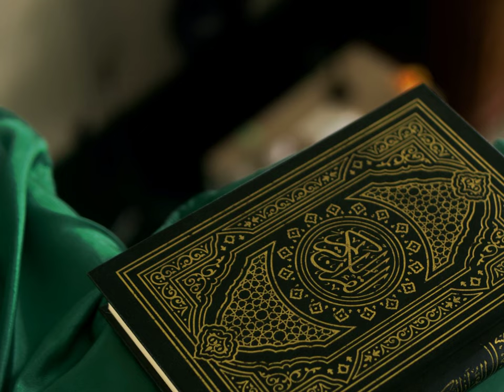061 - As-Saff (The Ranks) سورة الصف بصوت ناصر القطامي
061 - Sura Al-Mumtahana ( L'Esaminata)- Il Sacro Corano
061 - Sourate  As-Saff (Le rang) , coran audio
061 - Sura As-saff (Las filas)
061 - Sūrat aṣ-Ṣaff ( De slagorde / het gelid )
061 - Sūrat Das Schlachtfeld ( As- Saff )

Info :
"Battle Array (Arabic: الصف, aṣ-Ṣaff, aka "The Ranks") is the 61st chapter (sūrah) of the Quran, with 14 verses (āyāt). This sura is an Al-Musabbihat sura because it begins with the glorification of Allah.
Battle Array is the 61st chapter of the Quran, with 14 verses. This sura is an Al-Musabbihat sura because it begins with the glorification of Allah.  "  (from Wikipedia)

  Soera Info:
" Soera As-Saff van de Heilige Koran herinnert de moslims eraan de waarheid te verdedigen. Het vertelt hen dat dit kan betekenen dat we moeten vechten tegen de vijanden die moslims komen aanvallen, omdat uiteindelijk het licht van de islam meer zal schijnen.

Il Nobile Corano audio
Il Sacro Corano
Quran Karim
holy book
holy Coran
El Noble Corán
El Corán
koran

Koran Koran Islam
quran Kuran Islam
ኮራን-korani ኮራን-korani እስልምና-isilimina
القرآن-alquran القرآن-alquran دين الاسلام-din al islam
ղուրան-ghuran քորան-k’voran իսլամ-islam
quran Quran islam
কুরআন-Kura āna কোরান-Kōrāna ইসলাম-Isalāma
Коран-Koran Коран-Koran ислям-islyam
ကုရ်အာန်-kuraaran ကိုan-koan အစ္စလာမ်-aahchcalarm
古兰经-Gǔlánjīng 古兰经-Gǔlánjīng 伊斯兰教-Yīsīlán jiào
古蘭經-Gǔlánjīng 古蘭經-Gǔlánjīng 伊斯蘭教-Yīsīlán jiào
Kuran Kuran islam
Korán korán islám
Koranen koran islam
koran Koran Islam
quran koran islam
Korano Korano islamano

koraan koraan islam
quran koran islam
quran Koraani islam
coran Coran Islam
ყურანი-q’urani ყურანი-q’urani ისლამი-islami
Koran Koran Islam
Κουράν-Kourán Κοράνι-Koráni Ισλάμ-Islám
કુરાન-Kurāna કોરન-Kōrana ઇસ્લામ-Islāma
quran koran musulinci
הקוראן קוראן איסלם
कुरान-kuraan कुरान-kuraan इसलाम-islaam
korán Korán iszlám
Kóraninn kóran íslam
quran Qur'an Islam
quran koran islam
Corano Corano Islam
コーラン-Kōran コーラン-Kōran イスラム教-Isuramukyō

quran koran islam
ಕುರಾನ್-Kurān ಕೋರನ್-Kōran ಇಸ್ಲಾಂ-Islāṁ
құран Құран ислам
꾸란-kkulan 코란-kolan 이슬람교-iseullamgyo
qûran quran Îslamiyet
quran koran islam
quran koran islam
Korāns Korāns islāms
Koranas Koranas islamas
куран-kuran коран-koran ислам-ïslam
Quran Korany ny finoana silamo
quran akhbar islam
ഖുറാൻ-khuṟān കോരൻ-kēāran ഇസ്ലാം-islāṁ
Quran Koran Islam
कुरान-kuraan कोराण-Kōrāṇa इस्लाम-islaam
куран-kuran коран-koran исламын-islamyn
कुरान-kuraan koran इस्लाम-islaam

quran Koranen islam
କୁରାନ | କୋରାନ୍ ଇସଲାମ
قران کوران اسلام
قران قرآن اسلام
Koran Koran islam
Alcorão Alcorão islamismo
ਕੁਰਾਨ-Kurāna ਕੋਰਨ-Kōrana ਇਸਲਾਮ-Isalāma
Quran Coran islam
Коран-Koran Коран-Koran ислам-ïslam
Кур'ан коран-koran ислам-ïslam
قرآن شريف قرآن اسلام
අල් කුර්ආනය-al kurānaya කෝරන්-kōran ඉස්ලාම්-islām
koran koran islam
Corán Corán islam
quran koran islam
quran koranen islam
куран-kuran Қуръон-Qur on ислом-islom
குர்ஆன்-Kur āṉ கோரன்-Kōraṉ இஸ்லாம்-Islām
quran ఖురాన్-Khurān ఇస్లాం మతం-Islāṁ mataṁ
คัมภีร์กุรอาน-Khạmp̣hīr̒ ku rxān คัมภีร์โกหร่าน-Khạmp̣hīr̒ koh̄r̀ān ศาสนาอิสลาม-Ṣ̄ās̄nā xis̄lām
Kuran Kuran İslâm
Коран-Koran коран-koran іслам-islam
قران کوران اسلام
quron Qur'on islom
khí quyển hàn quốc đạo Hồi
quran koran islam
quran koran islam